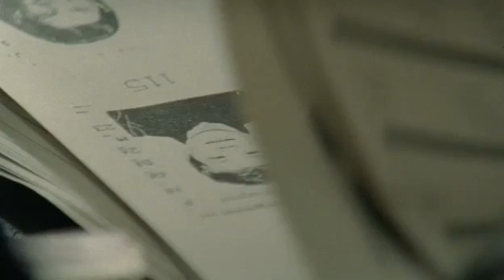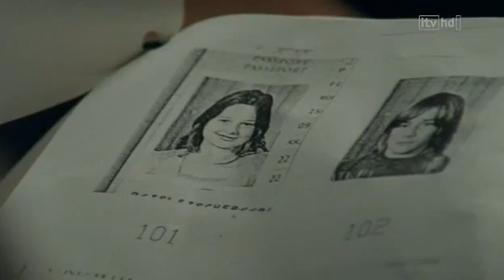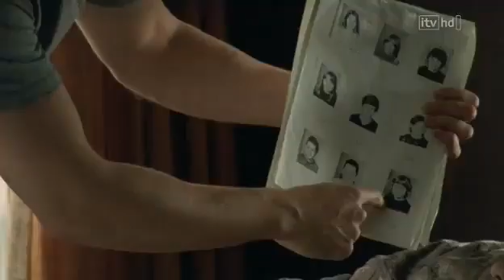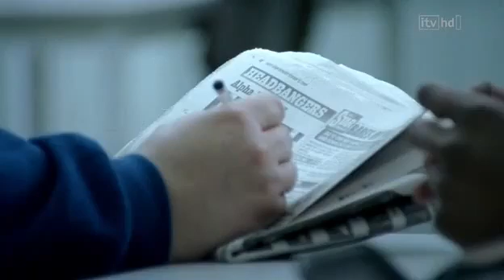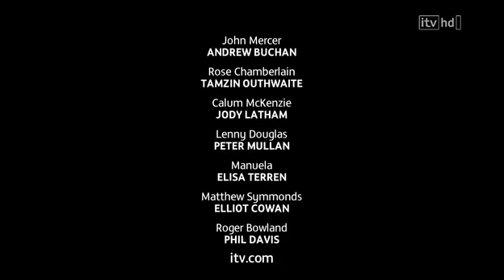The Fixer 08 of 12